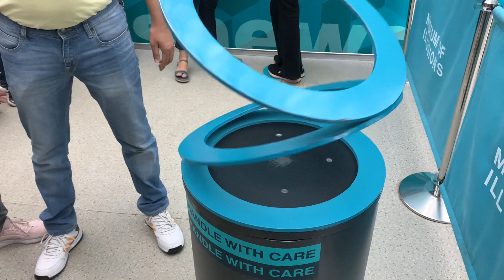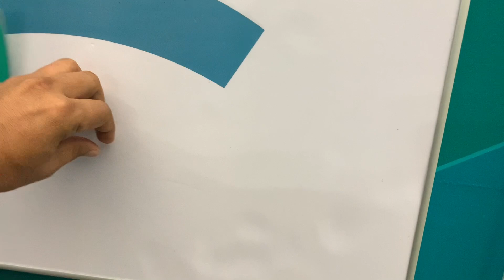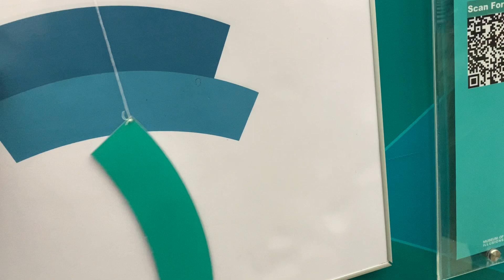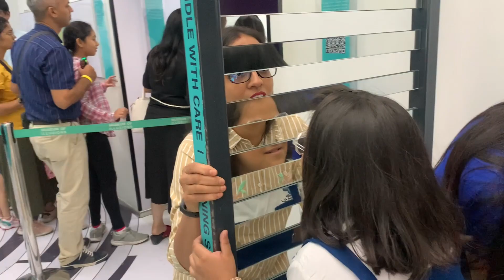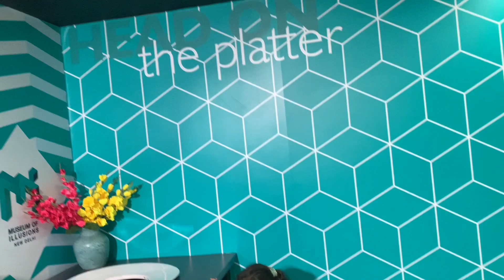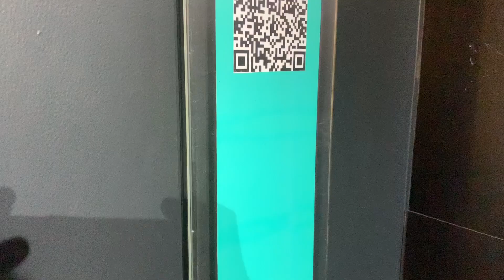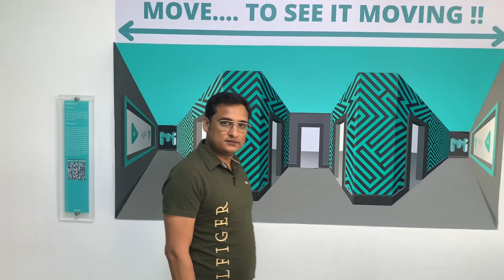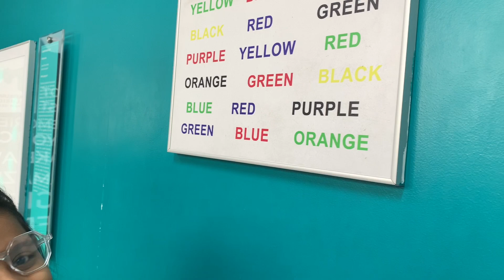Museum of Illusions